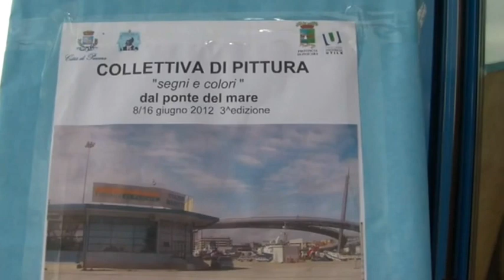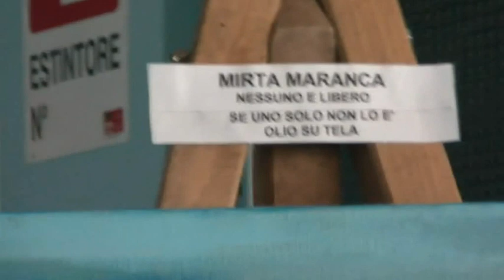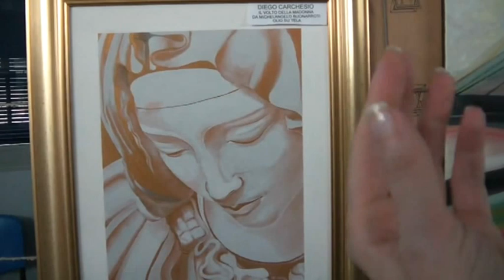Collettiva di pittura (1)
Pescara, 9 giugno 2012, stazione marittima vicino Ponte del Mare, mostra collettiva di pittura "segni e colori". Organizzatore Giorgio Del Bono.